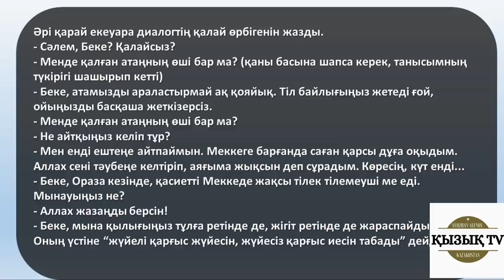Бекболат Тілеухан маған "Меккеге барғанда саған қарсы дұға оқыдым, сені аяғыма жықсын деп сұрадым"